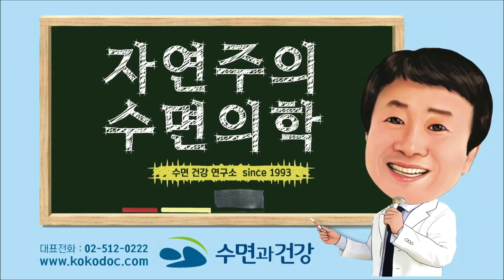코골이와 수면무호흡증을 어렵지 않게 개선 할 수 있는 방법이 있다?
코골이, 무호흡, 수면무호흡, 양압기, 수면다원검사, 수면, 건강정보, 수면건강연구소, 청풍소장, 구강장치